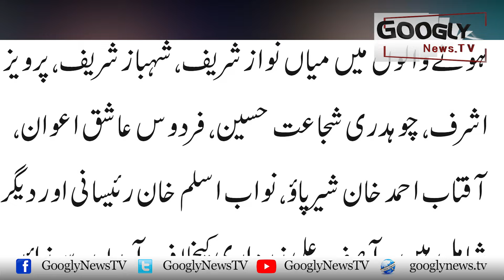NAB Nai Mega Corruption Kai Adhay Cases Bund Kiyon Kar Diyay? : Ansar Abbasi | Googly News TV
NAB Nai Mega Corruption Kai Adhay Cases Bund Kiyon Kar Diyay? : Ansar Abbasi